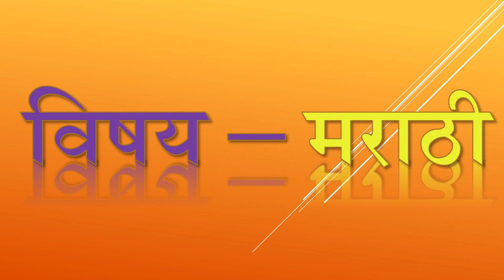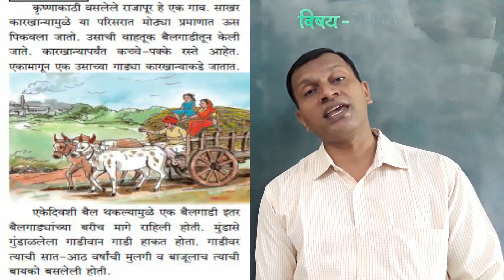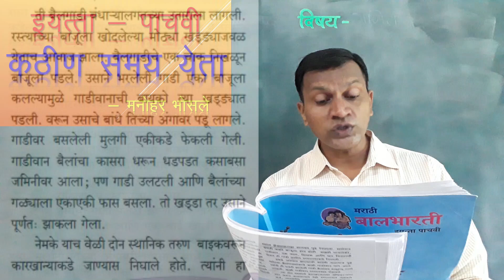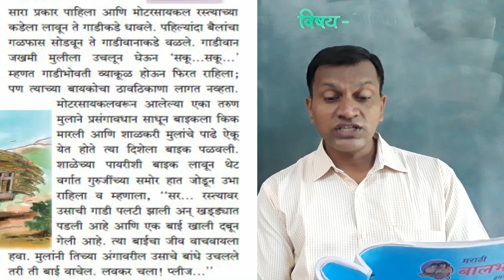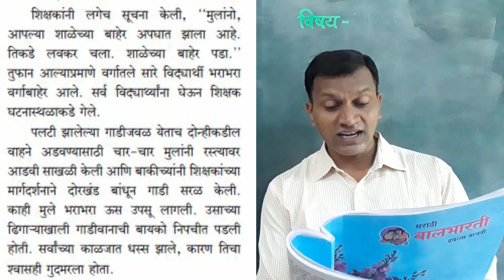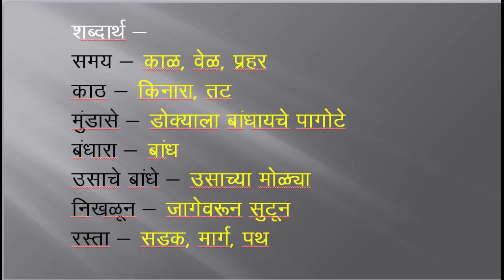5th Marathi - Kathin Samay Yeta part 1 | इ. 5 वी मराठी - कठीण समय येता - पूर्वार्ध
पाठाचे सहज, सोप्या भाषेत सचित्र स्पष्टीकरण
इ. 5 वी मराठी - कठीण समय येता - पूर्वार्ध
5th Marathi - Kathin Samay Yeta part 1